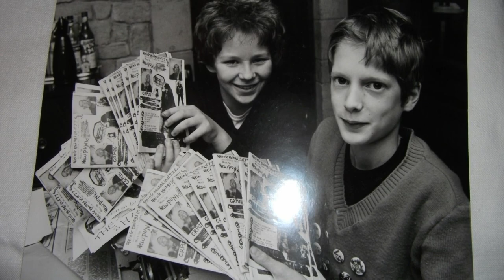Napalm Death Develop a Musical Style Which Blended Elements Of Post Punk in the vein of Discharge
Napalm Death were formed in the village of Meriden near Coventry in the United Kingdom, in May 1981 by Nic Bullen and Miles Ratledge while the duo were still in their early teenage years. The duo had been playing in amateur bands since 1980 as an extension of their fanzine writing and went through a number of names before choosing Napalm Death in mid 1981, The band were initially inspired by the early wave of punk bands, particularly the anarcho punk movement and associated groups such as Crass. The first stable line up of the group consisted of Nicholas Bullen on bass and lead vocals, Simon Oppenheimer on guitars and Miles Ratledge on drums, and lasted from December 1981 to January 1982, Graham Robertson joined on bass in January 1982. Simon Oppenheimer left the group in August 1982 and was replaced by Darryl Fedeski who left the group in October 1982 at this point, Graham Robertson began to play guitar and Finbarr Quinn joined on bass and backing vocals, The group played concerts throughout 1982 and 1983, and made four demo recordings in 1982 and 1983 one of which contributed their first released recording to the Bullshit Detector Volume 3 compilation released by Crass Records in 1984. The band entered a period of hiatus from the end of 1983 onwards, playing only one concert in 1984 with additional vocalist Marian Williams. During this period, Nic Bullen met Justin Broadrick, a guitarist from Birmingham with whom he shared an interest in the music of bands such as Killing Joke, Throbbing Gristle, Crass, Amebix, Swans and the developing power electronics scene, Bullen joined Broadrick's Final project for a period in 1983. In July 1985 Napalm Death briefly reformed in order to appear at a concert at the Mermaid in Birmingham which was also notable as the last concert by Final, The group consisted of a four piece line up of Miles Ratledge on drums, Bullen performing vocals, bass and guitar, Graham Robertson on guitar and bass, and Damien Errington on guitar. After this concert Miles Ratledge and Bullen asked Broadrick to join Napalm Death as guitarist, with Bullen as vocalist and bass player, The band began to develop a musical style which blended elements of post punk, heavy hardcore punk in the vein of Discharge and thrash metal. The group played their first concert as a trio on 31 August 1985, and began to play regularly in the Birmingham area with a wide range of musicians including Icons of Filth, Concrete Sox, The Varukers, Indecent Assault, Decadence Within and The Groundhogs.